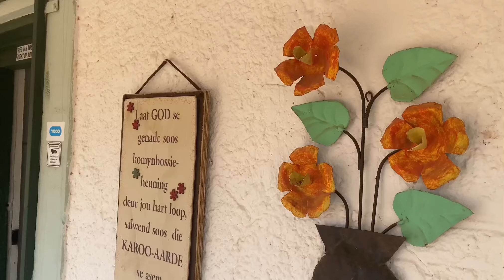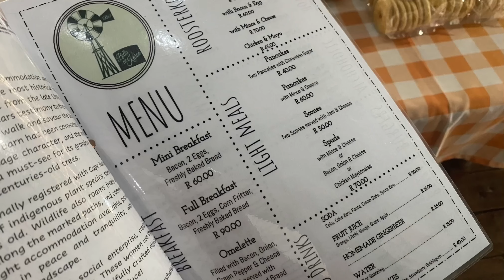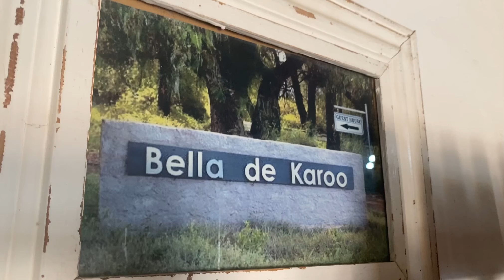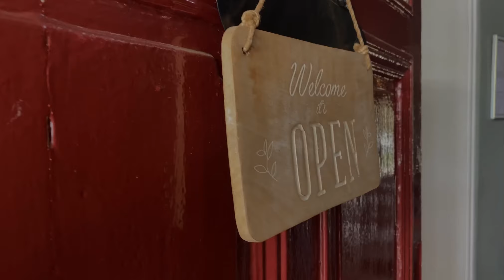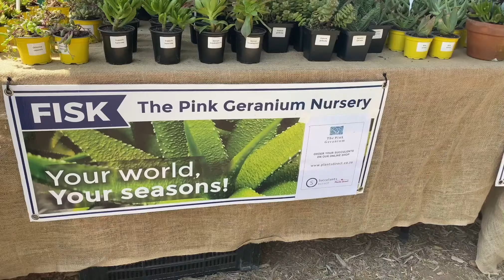Vetplantfees op Calitzdorp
Calitzdorp is a quaint little town on route62, nestled in the heart of the klein karoo, Western Cape, South Africa This haven is also known as the port wine capital of South Africa, due to the quality of the port wines made by the local wine cellars. Top quality wines are produced in Calitzdorp mainly by Boplaas, De Krans, Axe Hill and Calitzdorp wine cellar. Calitzdorp accommodation caters for every taste, from 5 star guest houses, bed and breakfasts to rustic camping.